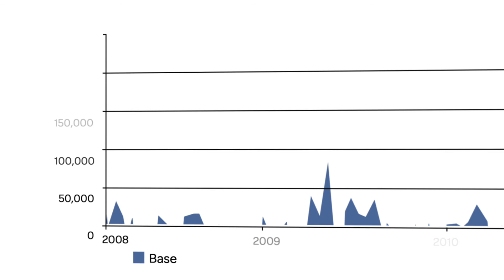Building Long-Term Value with Marketing Analytics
Pat LaPointe, EVP at MarketShare, explains why some CMOs may be at risk of grossly underserving their marketing programs by only measuring and demonstrating the short term value their marketing is creating, and failing to consider the longer term.